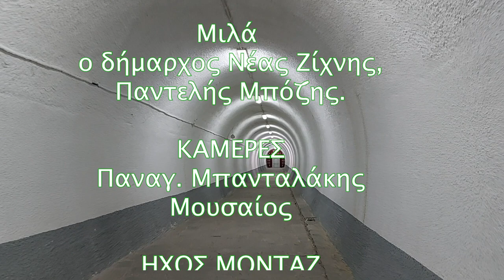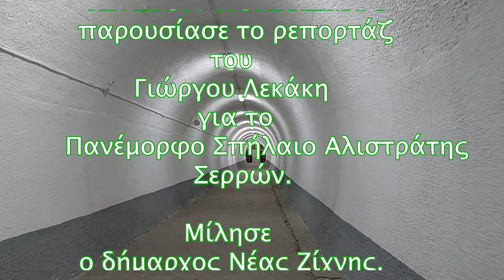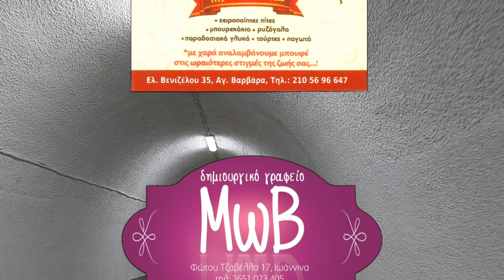ΣΕΡΡΕΣ: Το πανέμορφο Σπήλαιο Αλιστράτης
Το
ΑΡΧΕΙΟΝ ΠΟΛΙΤΙΣΜΟΥ
παρουσιάζει
το ρεπορτάζ του
Γιώργου Λεκάκη
για το πανέμορφο Σπήλαιο Αλιστράτης
Σερρών.

Μιλά, ο δήμαρχος Νέας Ζίχνης,
Παντελής Μπόζης.

ΚΑΜΕΡΕΣ
Παναγ. Μπανταλακης
Μουσαιος

ΗΧΟΣ ΜΟΝΤΑΖ
Παναγ. Μπανταλακης

ΦΩΤΟΓΡΑΦΙΕΣ
Γ. Λεκάκης
Μουσαιος

ΦΩΤΙΣΜΟΙ
M. Tsik

ΜΟΥΣΙΚΗ
P. Apostolidis

ΑΡΧΕΙΟ
Γ. Λεκάκης

ΓΡΑΜΜΑΤΕΙΑ
Ο. Παπασταυρου

c+p
ΑΡΧΕΙΟΝ ΠΟΛΙΤΙΣΜΟΥ
2022